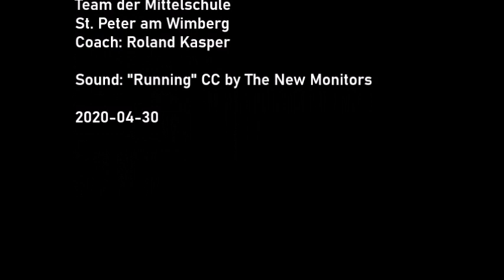TagderBewegungLehrer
Mittelschule St. Peter am Wimberg